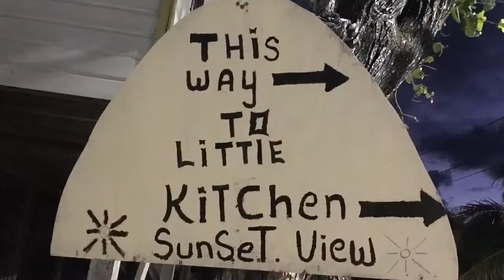2017 Tag 04 Die Farben von Caye Caulker und das Little Kitchen